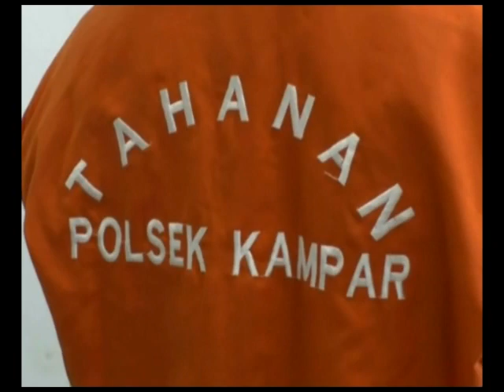SPESIALIS PENCURI KOTAK INFAK DITANGKAP POLISI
Seorang Spesialias Pencuri Kotak Infak Mesjid, ditangkap petugas Polsek Kampar. Pelaku ditangkap saat tengah berada di persimpangan kantor Bupati Kampar. Pengungkapan kasus ini, berawal dari rekaman CCTV, yang didapatkan oleh petugas, dari pengurus di salah satu masjid.